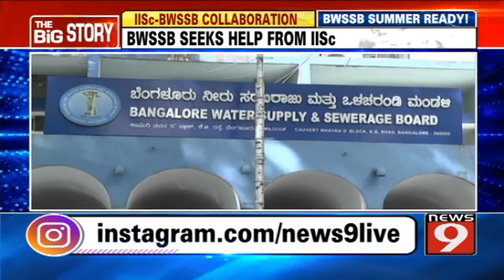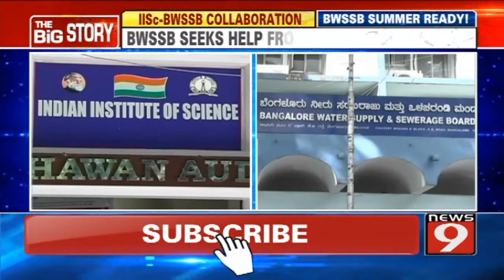BWSSB seeks help from IISc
Four technical committees headed by professors from the Indian Institute of Science with Bangalore Water Supply and Sewerage Board engineers as members will work on finding solutions to improve the water supply network and ensure efficient wastewater treatment in the city.